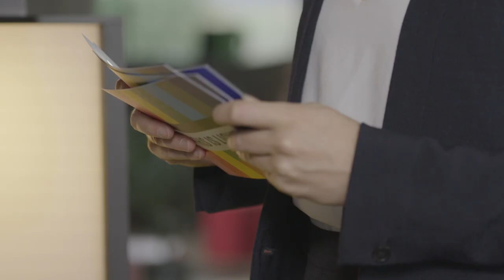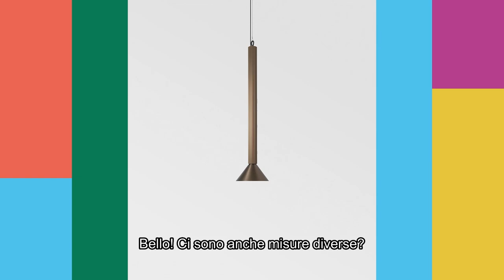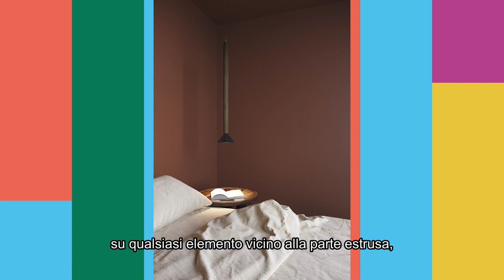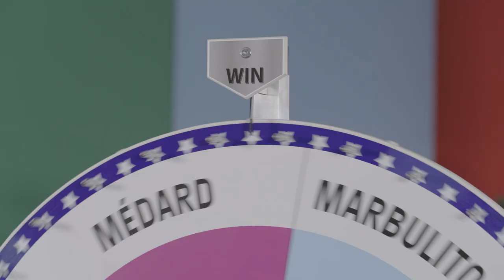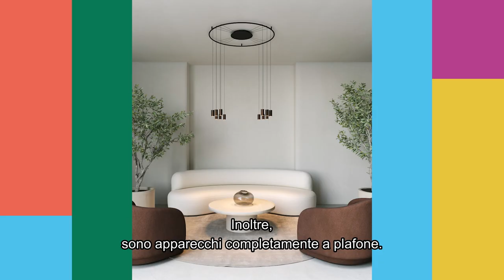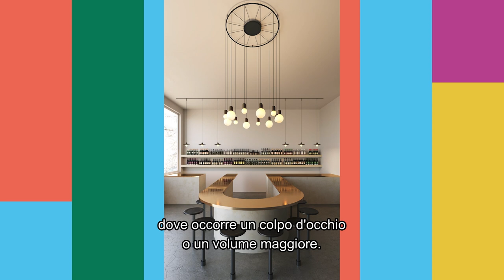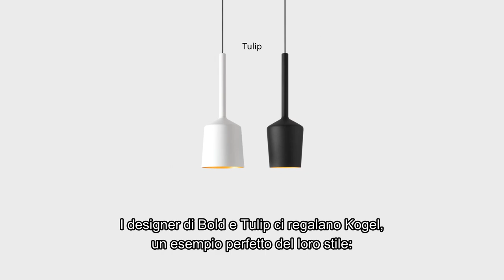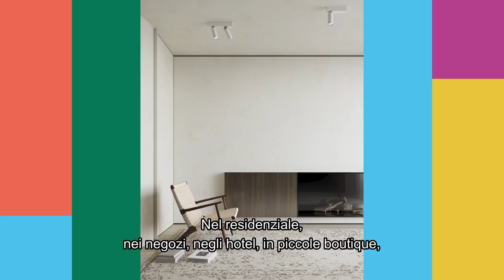This Is light | Modular Lighting Instruments | IT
👋 ABOUT SUPERMODULAR
Positively opinionated. Don’t believe in blending in. Always leading the discussion. Modular Lighting Instruments has been making high quality architectural lighting with attitude since 1980.